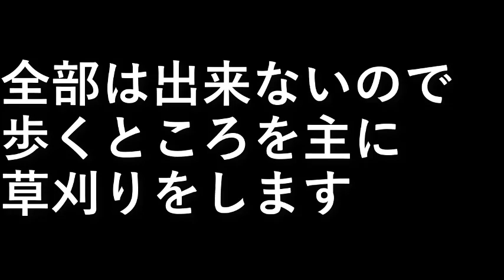草刈り入口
全部は出来ないので
歩くところを主に草刈りをします。

設備屋の適当田舎暮らし